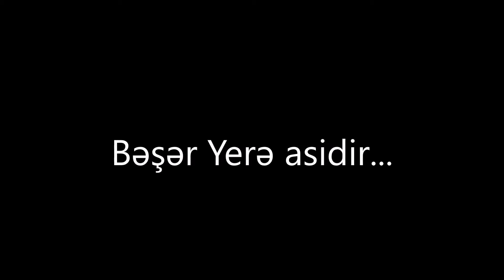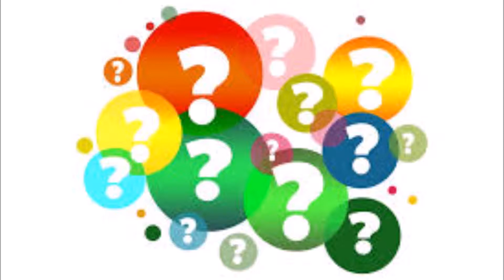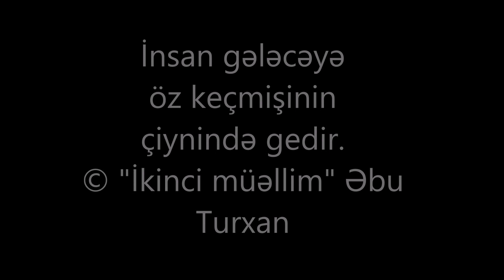Besher yere asidir movie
Poem: Ramin Lev

Bəşər Yerə asidi...

Biz keçmişdən gəlirdik,
Orda məkan var idi.
Bir az həzin və lirik,
Bir az da iqtisadi...

Ləng idi orda zaman,
Üz vermirdi asiman...
Nə günlərdi, ay aman!
Ehh dünya, səni gidi...

Möhtəşəmdi sevgimiz,
Ənənə, adətimiz,
Bir də ki, qida təmiz,
Hava, su qeyri-adi...

Günlərin birindəsə,
Qəfil baş verdi nəsə,
O qəribə hadisə,
Dəyişdi bizi ciddi.

Əlimizdə ox, nizə,
Ov edərkən göz-gözə,
“Gələcək gəldi bizə”,
Gəl, bunu anla indi...

Çox dəyişdik o gündən,
Özümüz də bilmədən,
“İndimizi görmədən”,
“Gələcək” uçdu, getdi...

Zamanı qovdu insan,
Qazana bilsin ad-san.
Oldu xak ilə yeksan,
Vaxtın məğrur ədədi...

Qova-qova mərd əri,
Pozduq neçə əzbəri,
Artıq o vaxtdan bəri,
Bəşər Yerə asidi.

Ramin Lev

Gəncə
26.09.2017